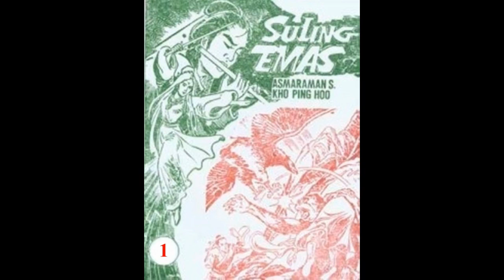Seri Cerita Silat SULING EMAS JILID 1